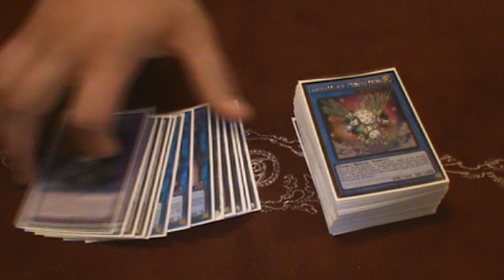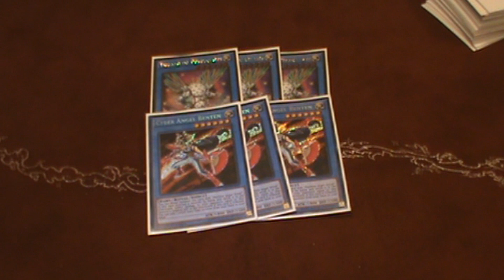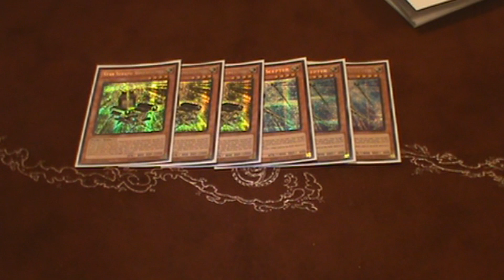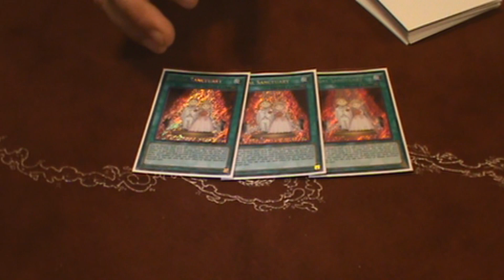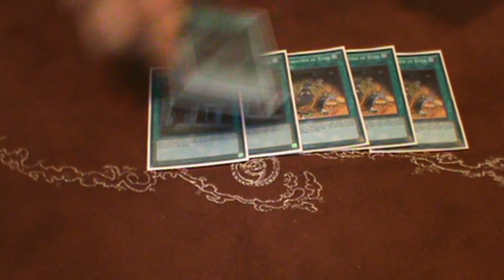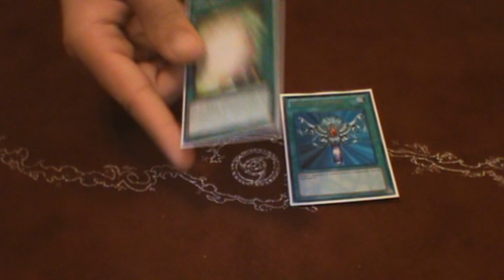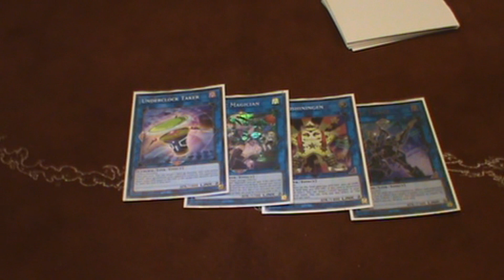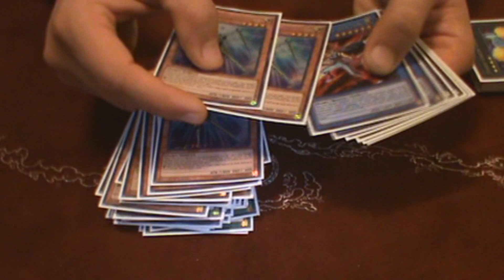HERALD OF PERFECTION DECK PROFILE SEPT-OCT 2018 (Eric)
Herald of Perfection is one of the most oppressive strategies to ever be unleashed onto the game of yugioh, and here you will see firsthand a standard list of the deck, in all its glory.